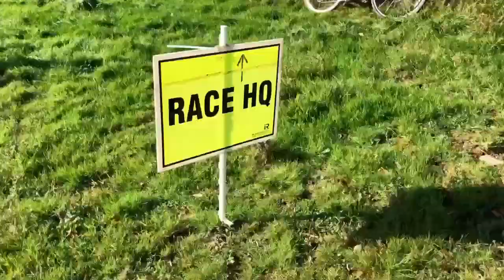Tavy 7 (Including Ross Shield)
Tavy 7, Devon

Tavistock Athletic Club’s long-standing 7-mile road race is on its third course since it was started in the late 1980s.  It is now held on Dartmoor on an undulating but fantastically scenic course. It starts at Plaster Down on the western edge of Dartmoor and goes past Pew Tor and the hamlet of Sampford Spiney on its 7-mile route.
The last time I did this event was in 2011 and I think I finished 2nd.
It is one race I would like to win but I know the competition is always strong at this event. I parked a mile away from the event so that I could have a nice warmup jog to HQ.
On the way over, several spectators shouted out my name from their cars cheering me on, as if I was already racing.

I managed to find my parents and sister en route to HQ. I carried on to get my number and I’d meet back up with them once I had my number on.
I recognised a lot of people and it was great to catch up with several of them. On arrival, I probably had about 20 minutes before the start. I got a group photo with Tavistock AC and gave my mobile to my sister, so she could film my next  YouTube video for this event.

I went to the start line and 3-2-1 GO!!! A couple of runner were ahead of me as we ran up the grass and as we got onto the road I was 2nd. In just under half a mile, we started on the first small incline and I was already struggling. The person in front of me dropped behind and two people went ahead so I was now in 3rd. I managed to keep this position up until just after 2 miles- on the long uphill straight next to Pew Tor.  Now in 4th, I knew there was a downhill coming, so I tried to stride out as fast as I could and I quickly overtook Michal (not long before this, he’d overtaken me). I worked hard to try and get a gap, as I knew there was an uphill at the end and a big hill about 4 miles in. As I was working hard down one of the hills, Ollie -a fast runner- appeared in front of me and it didn’t take me long to overtake him. I did ask if he was okay! 2 miles to go and I could still see a couple people not too far behind me. I was determined not to let them catch me. With the last incline I did wonder whether Michal would catch me but I had enough of a gap (l looked over my shoulder before the finish) to happily take 2nd place overall.
I wasn’t expecting to finish under 40 minutes as it took me just over 20 minutes to run the first 3 1/2 miles. My second half was faster than the first half which was great.

Once we are settled into our new house, I’m looking forward to doing some speed work and meeting the local runners.

TavistockAC men finished 2nd team overall.

It would be amazing to have my name on the trophy again as it was 13 years ago (2006) when I had my name on the trophy.